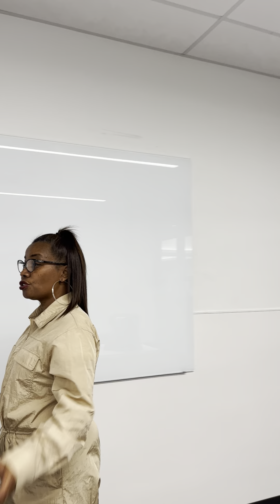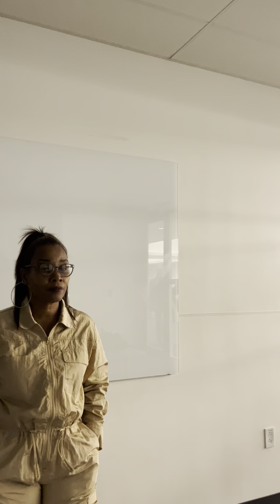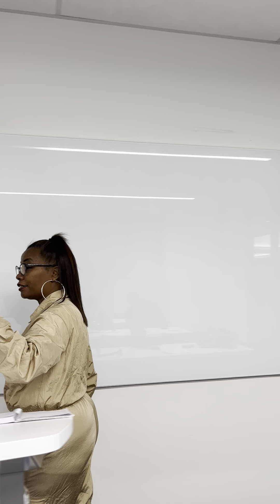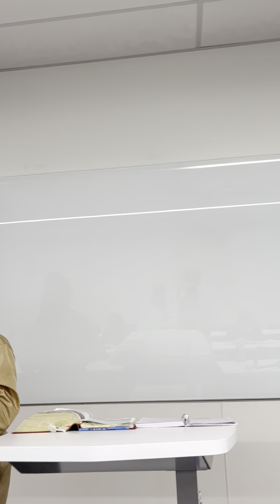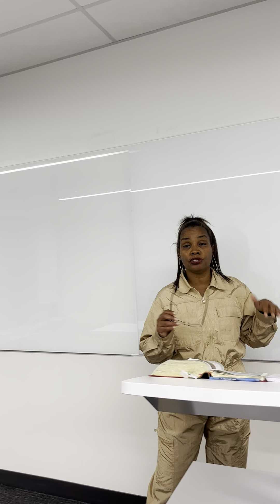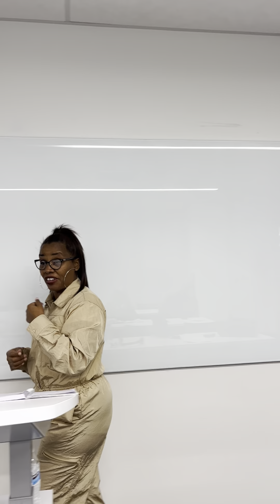BIBLE STUDY- Bitterness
Ruth chapter 1
Case Study -Naomi